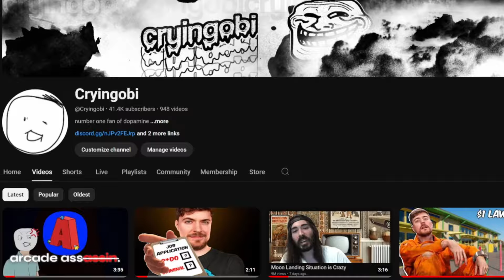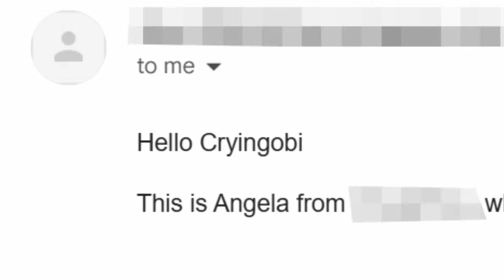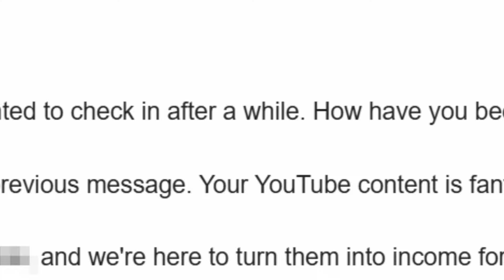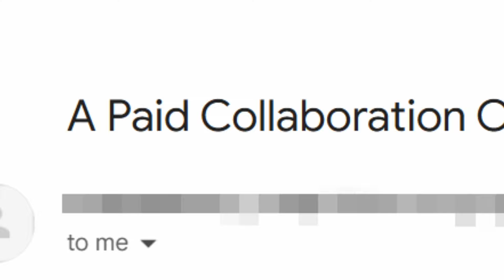Why I NEVER Got a Sponsor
Showing you all of my sponsorship requests I have gotten in my entire YouTube career. Hope you find this funny. It's actually not unusual as a content creator to get seemingly random requests as you will see in this video. I have never accepted a sponsorship or a brand deal but well maybe I need to do that someday.

yes this is inspired by justmehabibi in some ways but I wanted to put my own spin on his way of presenting content so yeah hope you enjoy!

Channel Members: I'm a weeb and I will take back the holy land!
songs (in order of appearance):
Harvest Dawn - Jeremy Soule
oui - Jeremih
Phoenix Wright Ace Attorney OST - Ema Skye ~ Turnabout Sisters Theme 2005
The Duck Song
Grasswalk- supershigi
Animal Crossing City Folk OST: Nook's Cranny
Nightshift TV - Drive Forever
Luigi Boccherini: Minuetto
Gymnopédie No. 1
SpongeBob SquarePants Production Music - Me For You
Undertale OST: 015 - sans.
Maniacs of Noise (MoN) - Happy H. Christmas (1999)

This is only my opinion. Please don't harass anyone mentioned in this video.